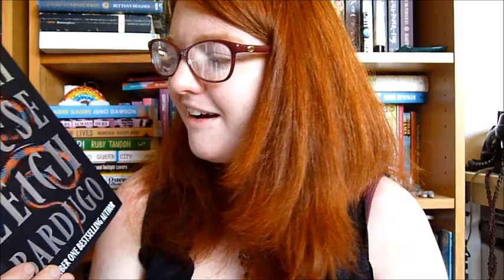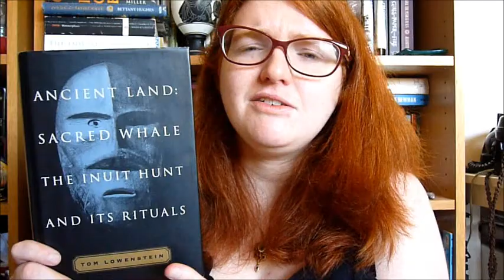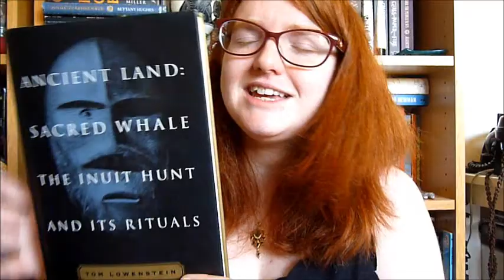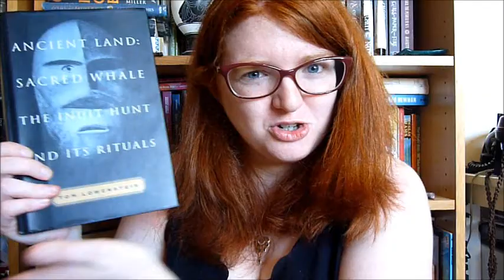Book Chat #78: Leigh Bardugo, Julia Child & more! [CC]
Books mentioned:
Ninth House by Leigh Bardugo
My Life In France by Julia Childs
Ancient Land, Sacred Whale by Tom Lowenstein